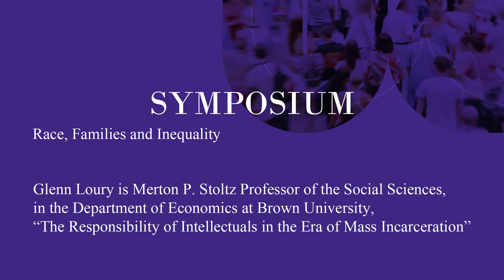Presentation by Professor Glenn Loury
Presentation by Glenn Loury, Merton P. Stoltz, Professor of the Social Sciences in the Department of Economics at Brown University, United States.
Where: Race, Families and Inequality Symposium hosted by the Institute for Social Science Research (ISSR) at the University of Queensland, Brisbane, Australia.
When: 20/3/2013